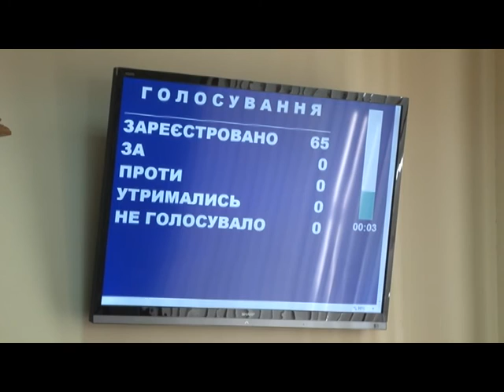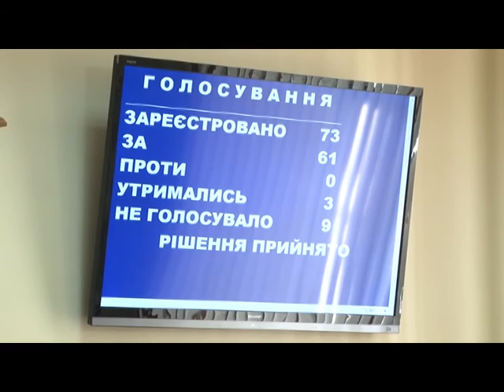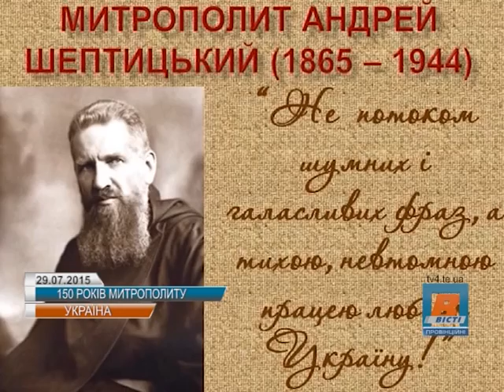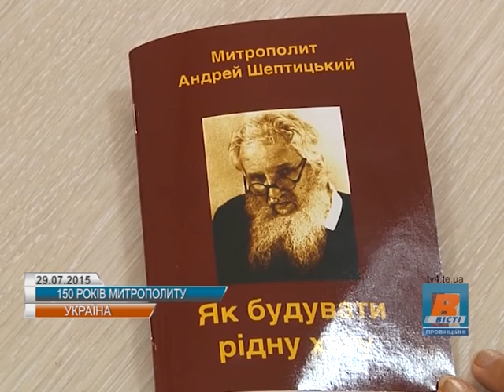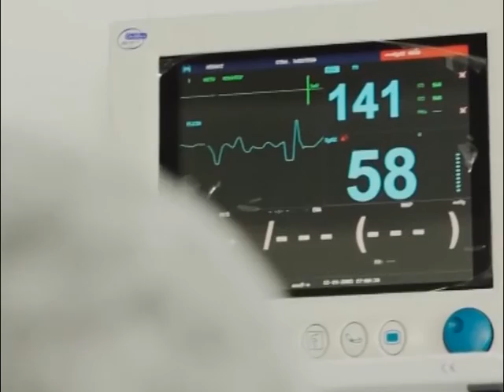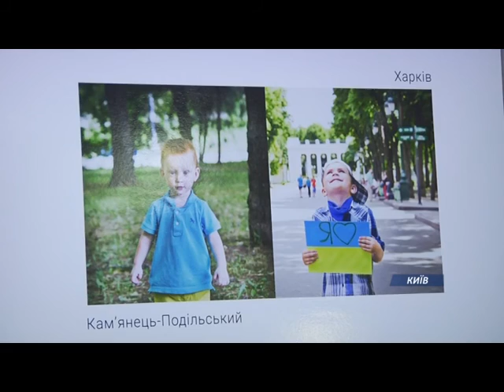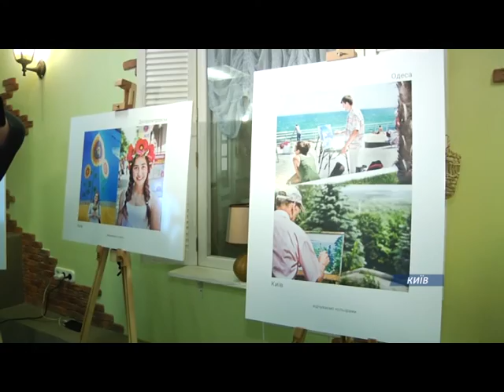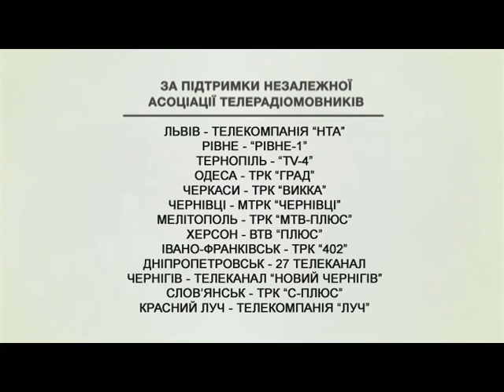Єдина країна (02.08.2015)